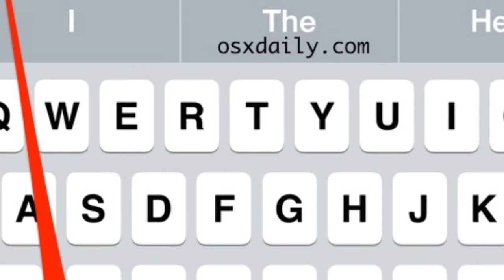Perry Nicosia is a rico criminal